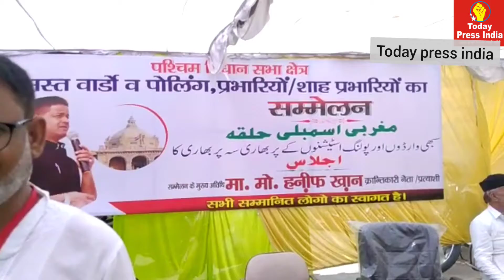आज मुलाकात समाजवादि पार्टी के क्रांतिकारी नेता सेsamajwadhi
समाजवादि पार्टी के नेता से खास मुलाक  1 क्रांतिकारी नेता से जिनका नाम हनीफ खान है. samajwadi party before independence,